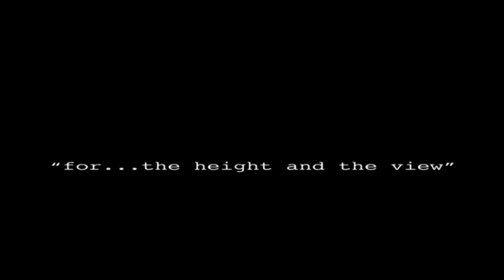"for...the height and the view" (2011) trailer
the clockwork egg of ostrich present a short film by Theo Kazis
Starring :Alexis Mitropoulos,Thanos Kiousis

Producer Theo Kazis, Written & Directed by Theo Kazis, Director Of Photography Takis Bardakos, Art Director  Aspa Kariotoglou, Sound Engineer Dimosthenis Xristodoulakis,Editor Nikos Stefanou, Music Composer Yannis Petrakoyannis, Special Effect Spiros Rasidakis, Make Up Artist Evelina Vierrou, Assistant Director  Andronikos Dimopoulos, Camera Operator Kostas Panagopoulos, Boom Operator Konstantinos Bagias, Chef Electrician Kostas Charamaras, Gaffer Panagiotis Sirgiannis, Property Master  Dimitris Bistounas, Script Continuity  Aggeliki Spiliotopoulou, Subtitles                  Maria Raikou, Stage Photographer Giorgos Christou, Graphic Designer Christos Baloukos
Special Thanks To: Marios Poluzogopoulos, Roland Greece,  Atlas Digital, Deep Green Sea, See.Real.Tv, Yannis Papadimitriou, Giorgos Iakovidis, Giorgos Pirpasopoulos, Monica McShane,Nikolas Fountoulis,Dimtris Katsaros
the clockwork egg of ostrich 2011